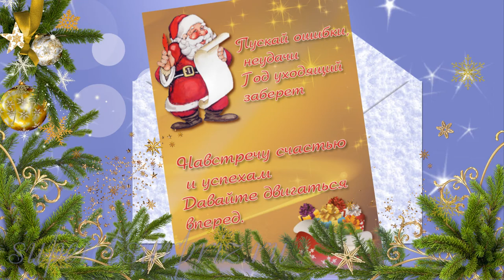Футаж новогодний 11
Футаж новогодний для вашего творчества. Скачать бесплатно можно по ссылке Пароль: supeR1SurpriZ